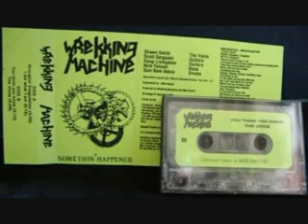ELSE'S METALECKE / WREKKING MACHINE - You think you know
WREKKING MACHINE "You think you know" from the "Somethin' happened" tape!!!

Bay Area Thash Metal from 1989!!!

Shawn Smith - The voice
Scott Sargeant - guitars
Doug Livingston - guitars
Nick Felczer - bass
Sam Bam Adato - drums

for fans of Exodus, Metallica, Slayer, Anthrax, Megadeth, D.R.I., Machine Head, Forbidden, Vio-Lence, Testament, Death Angel...